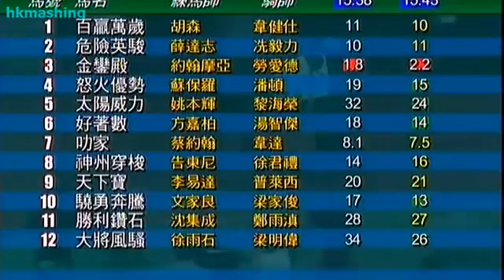2009 The Lusitano Challenge Cup - Best Power (驍勇奔騰) - 梁家俊賽日中三元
西洋會挑戰盃 (496)

Jockey : KC Leung (梁家俊)
Trainer : KL Man (文家良)
Owner : Ringo Poon Wai Man (潘衛文)

2009/03/28 - Hong Kong - Sha Tin (496)